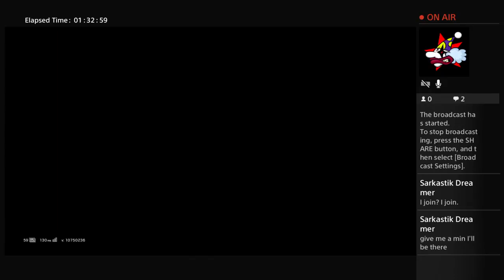Casually casual since KNGC